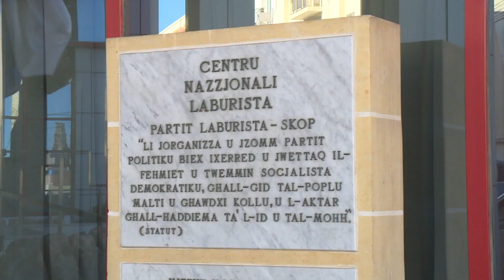Il-Partit Laburista ma jridx lil Pullicino Orlando minflok Scicluna